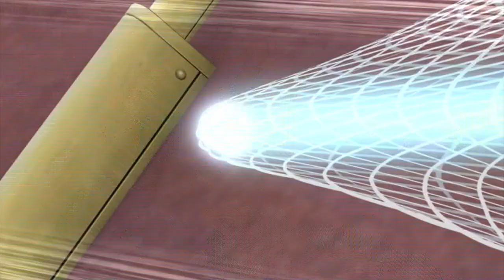King's Lance-Inazuma Eleven Ares no Tenbin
Easily one of my favorites among the new hissatsu. I liked Nosaka since the start, mostly his design, but his lack of a hissatsu made him hard to really see how good he was. Now excuse me, gotta start bidding on his hissatsu eleven license.